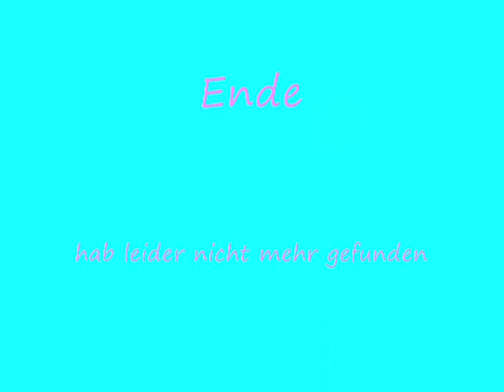Prinzessin Iria Tribut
hier ein Tribut Video zu meinem 2. Lieblings Lucky Fred Charakter viel Spass
Song: Calling to the Night - Natasha Farrow